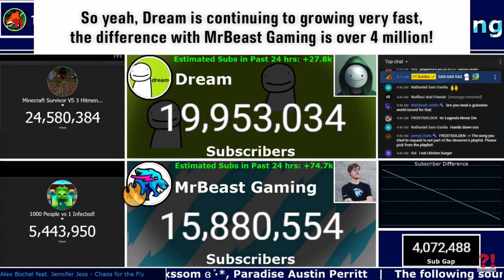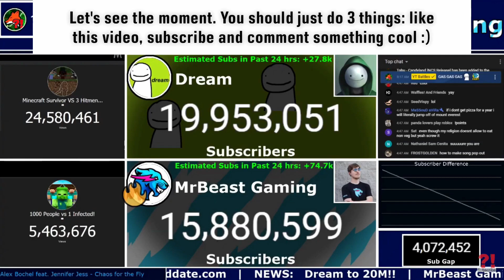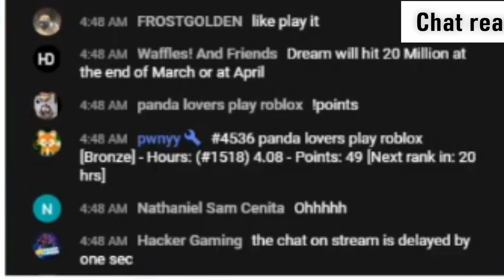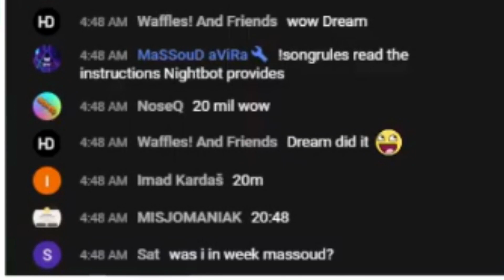Dream Hitting 20 Million Subscribers + Chat Reaction | Moment [188]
The moment when Dream reached 20,000,000 subs from YT Battles's stream on March 29th, 2021